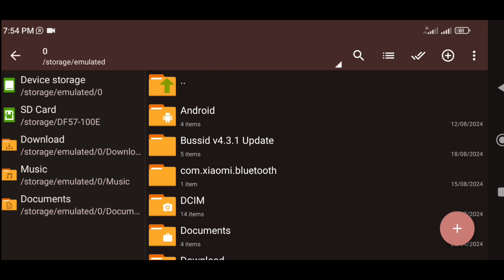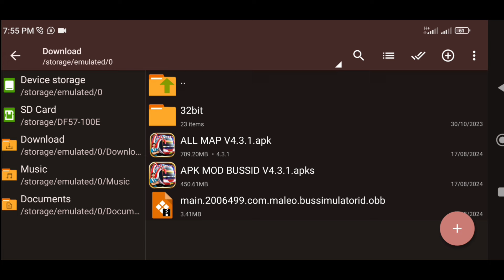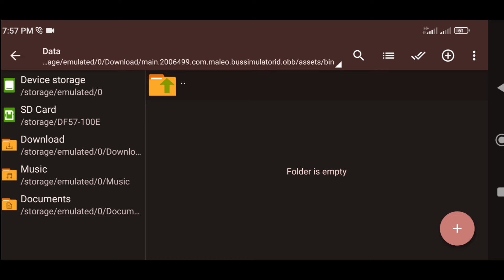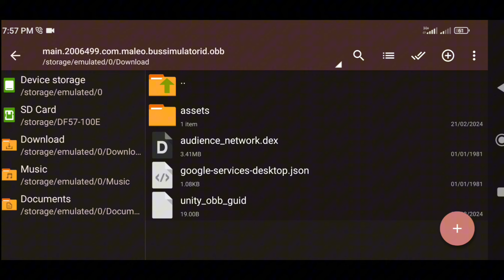Bussid New V4.3.1 Obb 4MB | 😱No File All Obb For Bussid obb note File show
Bus Simulator Indonesia OBB file not show
Bussid obb parable
bussid v4.3.1 Update obb 4MB